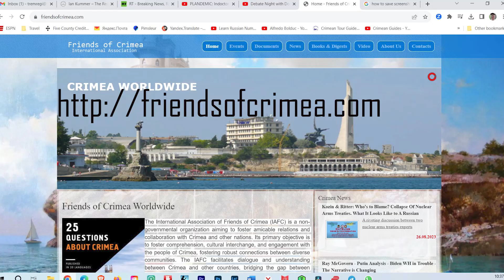Dean Henderson - Wetiko & The Great Remembering - Who Are We Anyhow?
A personal insight into an amazing researcher, author, and human being. Dean Henderson discusses his latest book, Blood Lines, Wetico, and The Great Remembering. You will be moved by Dean's relationship with Slow Loris, his cat, and with nature. This will be just the first of several interviews delving into what I think is his most important and significant book.

We discussed what it is to be really human; our original state; the original peoples relationship; reciprocity; and Love is the answer.

Illuminati Agenda 21: The Luciferin Plan to Destroy Creation
Big Oil & Their Bankers in the Persian Gulf
Stickin' It to the Matrix
The Federal Reserve Cartel
Nephilim Crown 5G Apocalypse
The Grateful Unrich